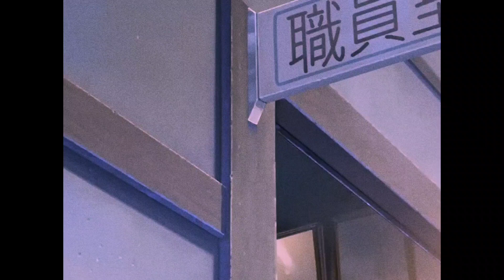Kabhi Jo Badal Barse (Lofi Mix) - Arijit Singh | RMMusicNation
Original Song Credit To:-
Song - Kabhi Jo Badal Barse
Singer - Arijit Singh